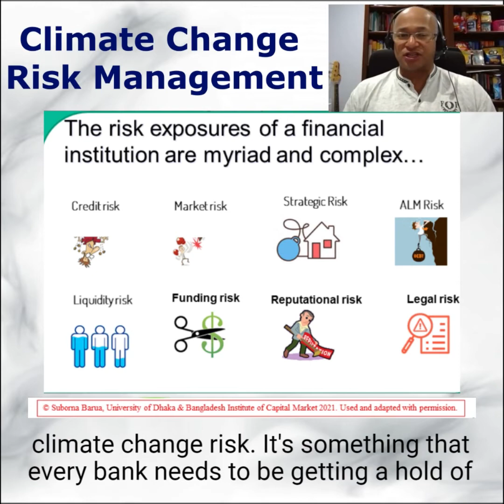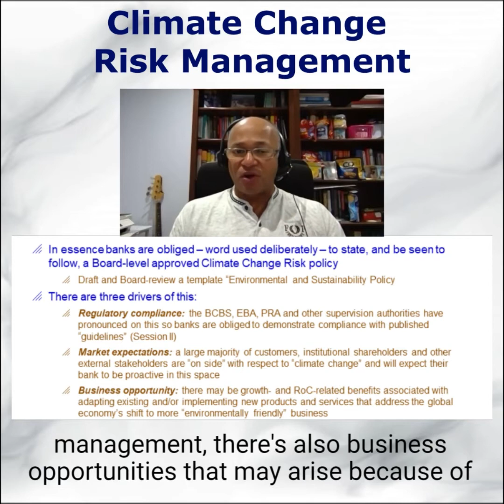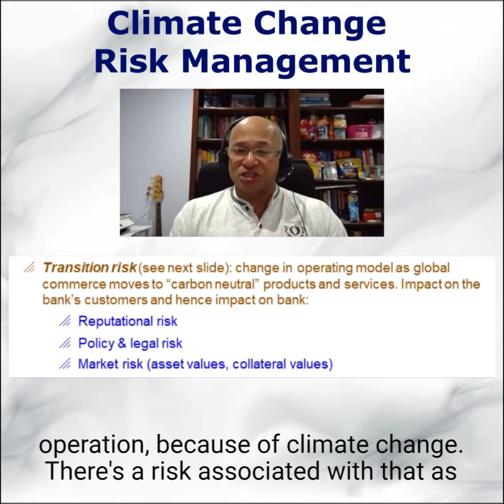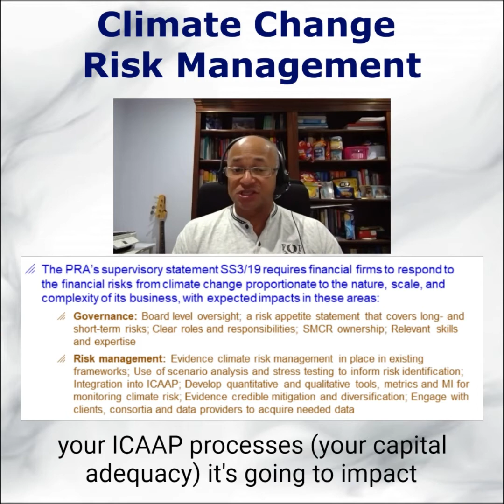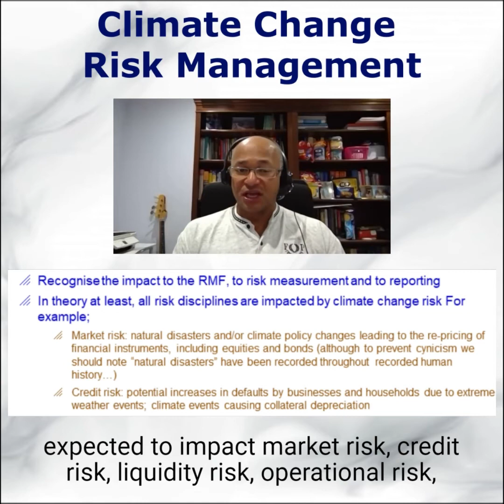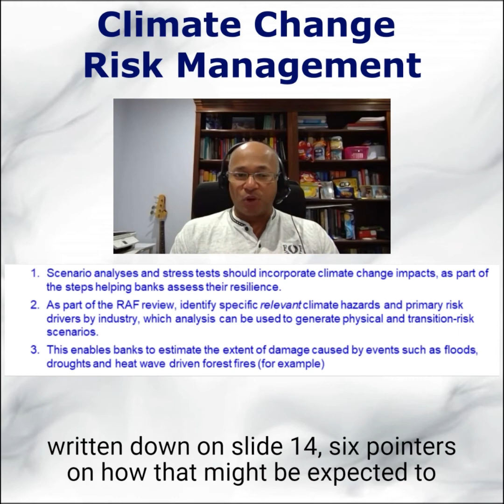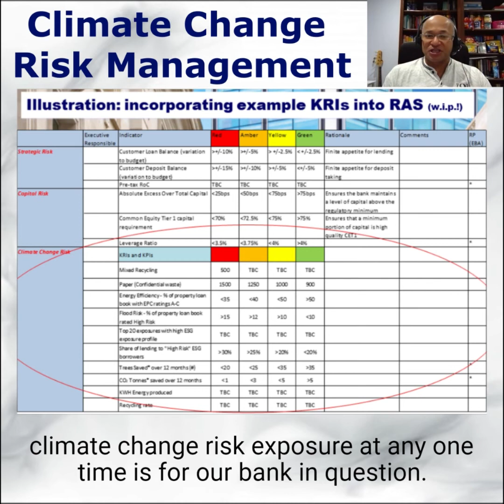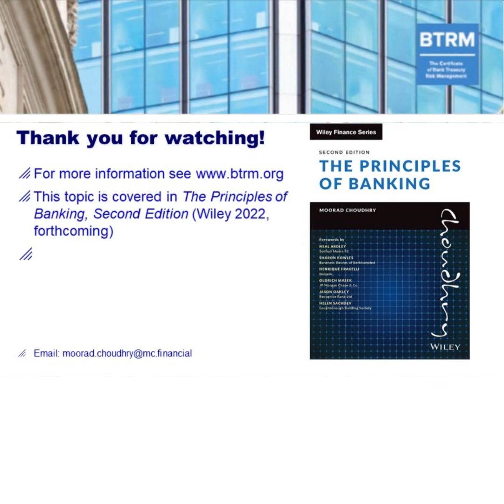An Introduction to Climate Change: Risk Management in Banking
I received a request for a video on Climate Change Risk Management in banking. This is a topical issue right now and regulatory authorities around the world have been pronouncing on the subject for recently – the impact on banks’ risk management framework arising from the need to demonstrate regulatory compliance will be significant. Despite being filmed only this month it’s already out of date – there is no mention of the “green asset ratio” (GAR) and “banking book taxonomy alignment ratio” (BTAR) announced this week from the European Banking Authority, two metrics that banks in the EU will need to report in due course. It’s a fast moving subject!

This subject is addressed in the 2nd edition of “The Principles of Banking”: